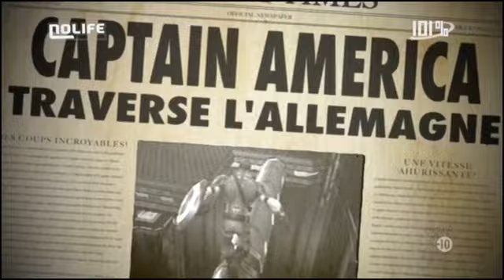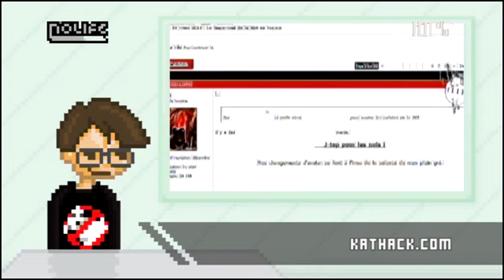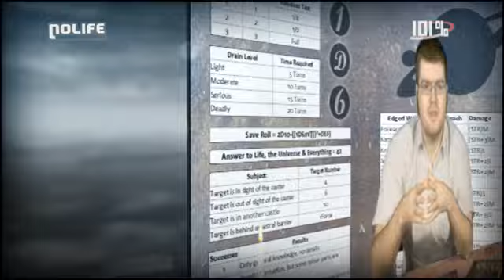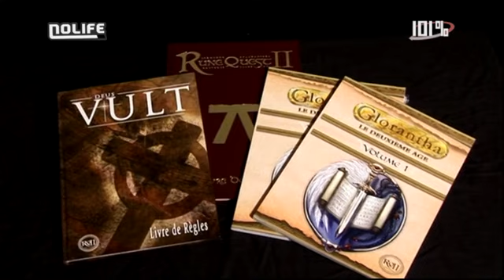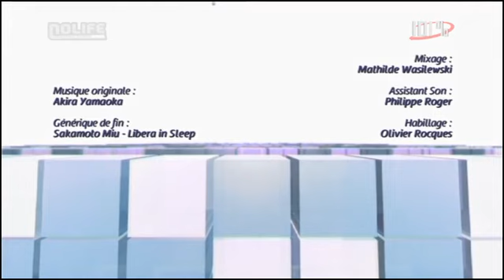#767 Jeudi 7 avril 2011 101% noco